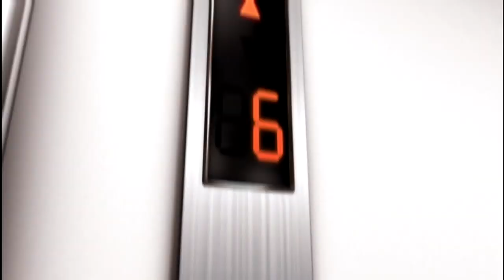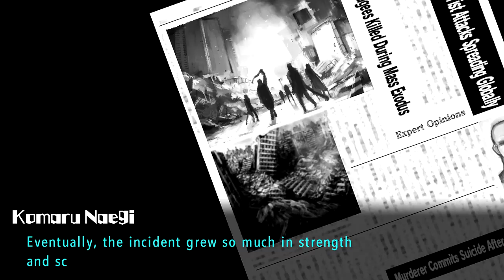Freedom but no - Blind Let's Play Ultra Despair Girls Episode #1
Welcome to the first episode of my blind let’s play Danganronpa Another Episode: Ultra Despair Girls! This is the third game in the Danganronpa series! Though it is pretty different gameplaywise compared to the other two, I’m looking forward to the crazy and the despair!

About Danganronpa Another Episode: Ultra Despair Girls:
Komaru Naegi, little sister to Makoto Naegi, has been imprisoned inside a mysterious apartment for over a year. One day, she is rescued by Byakuya Togami of Future Foundation, but the rescue is derailed by a sudden attack of hundreds of Monokumas. Komaru soon discovers that the city has been taken over by a group of children calling themselves the Warriors of Hope. Their leader, Monaca, declares that the city will be the site of a “children's paradise,” and to accomplish this, all the adults will be exterminated. Komaru teams up with Toko Fukawa to try to survive the rampaging Monokumas, escape the crafty Monokuma Kids, and uncover the secrets of the city.